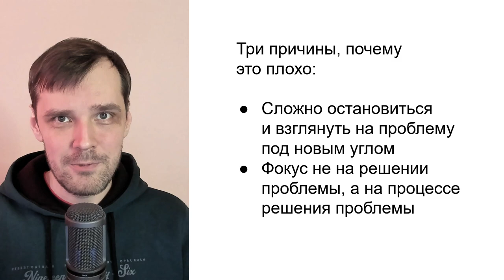Инерция принятых решений